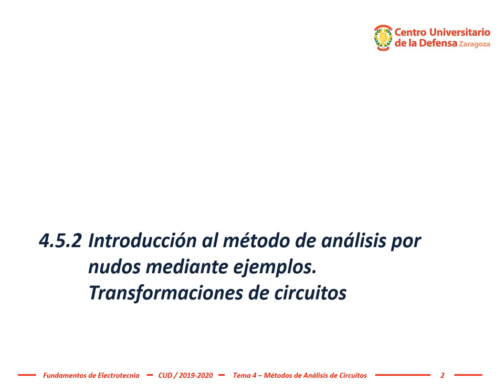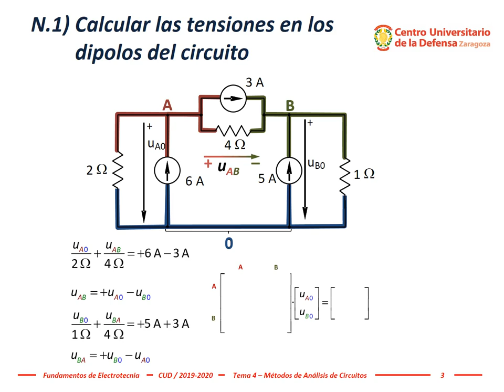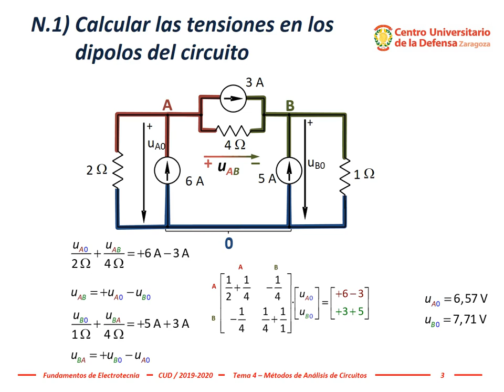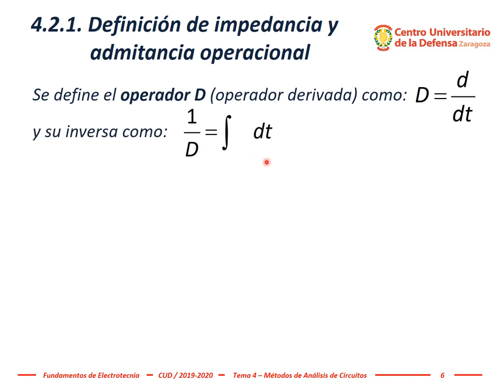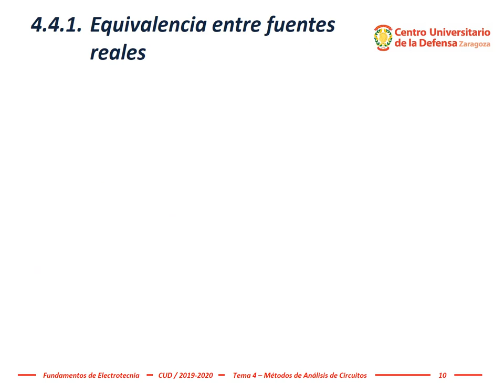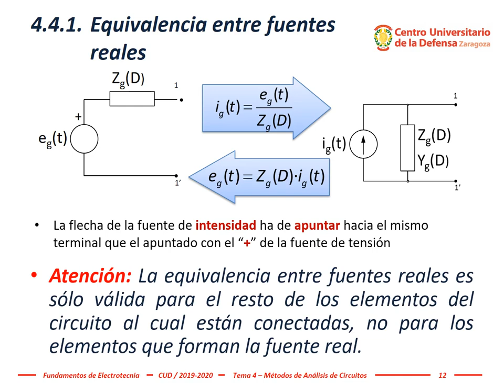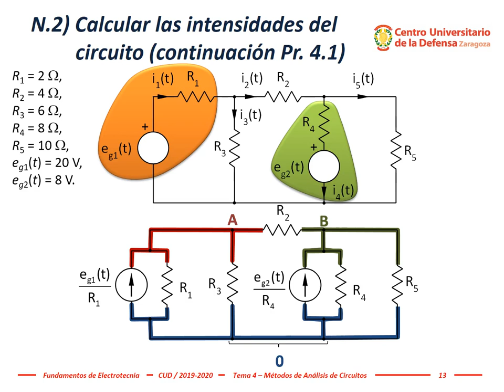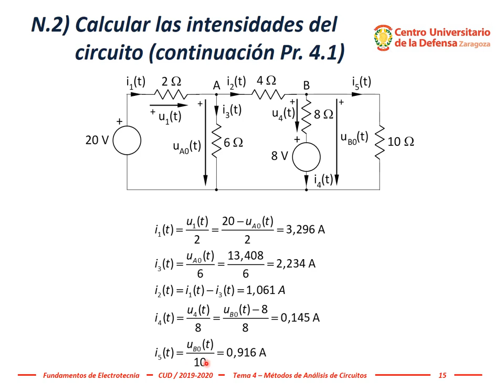Electrotecnia - Tema 4b, #1: Introducción al análisis de circuitos por NUDOS (método con matrices)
Esta es la primera parte de un conjunto de tres vídeos donde se presenta las bases del método de análisis de circuitos de nudos utilizando un ejemplo y se introduce el concepto de Impedancias y Admitancias operacionales y sus asociaciones en serie y en paralelo.

También se introduce la matriz de admitancias, el vector de tensiones de nodo y el vector de intensidades de alimentación de nudos. A partir de ejemplos se induce el procedimiento abstracto que luego se aplica para resolver cualquier circuito.

En la segunda parte, se explica la transformación de fuentes de tensión a corriente y viceversa y se explican más ejemplos. También se presentan las transformaciones más habituales que es conveniente aplicar en el método de análisis por nudos (escritura directa matricial).

La tercera parte contiene principalmente ejemplos más complicados. Se explica cómo aplicar el método de nudos cuando hay fuentes de tensión que no se pueden transformar a fuentes de corriente.

Alguno de los problemas son del libro "Problemas de Fundamentos de Electrotecnia", publicado por el Centro Universitario de la Defensa y disponible de forma libre en la Biblioteca Virtual de Defensa.

Esta explicación se ha realizado para la docencia online durante el periodo de confinamiento por el coronavirus COVID-19 en la asignatura Fundamentos de Electrotecnia del Grado en Ingeniería de Organización Industrial en el Centro Universitario de la Defensa, Academia General Militar, Zaragoza (España).